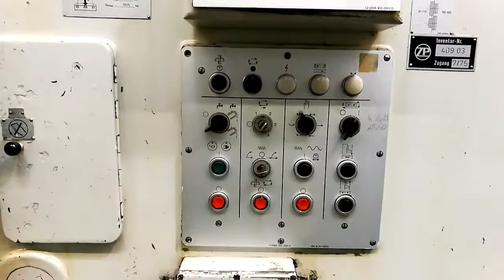LORENZ LS400 (1975) Shaping Machine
This LORENZ LS400 Shaping Machine was built in 1975 in Germany. This machine presents perfectly good conditions and stands out for having a number of strokes infinitely variable. It includes a universal clamping device with extended stroke and a complete set of part change wheels among other equipment and benefits.